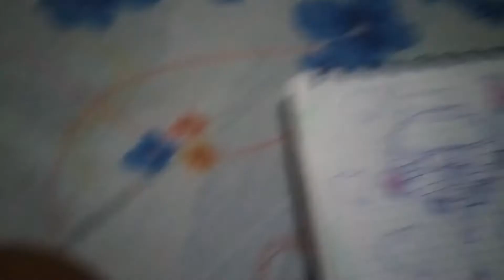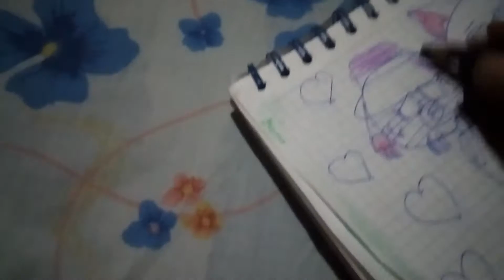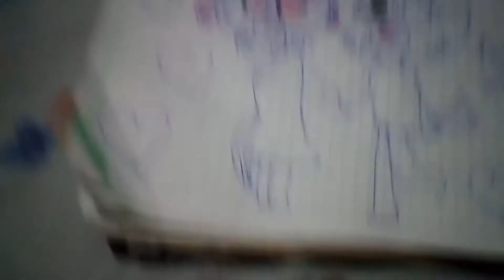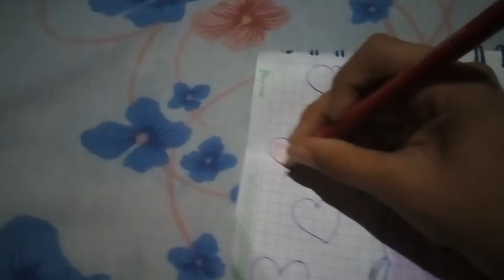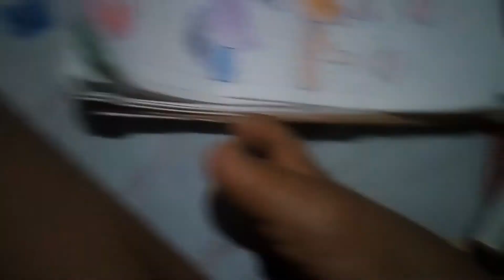Pony x zizzy